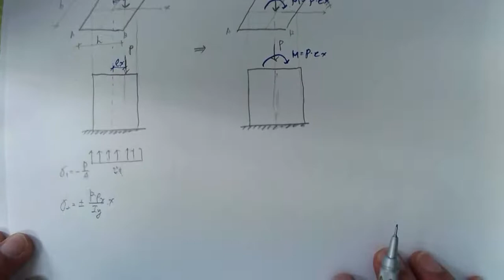[#139 특강_2022.5.14. 촬영]_제139강_#응용역학(토목7급&9급)_10_기둥_02_단주_01_편심거리에 따른 단면의 응력분포_#2023년중등임용고시_#2023중등임용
[#139 특강_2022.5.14. 촬영]_제139강_#응용역학(토목7급&9급)_10_기둥_02_단주_01_편심거리에 따른 단면의 응력분포_#2023년 중등임용고시_#2023중등임용_#중등임용_@楷供_안병희 韜光養晦2022 _楷供_善生과 함께하는 중등임용고시 합격하기_충분히 할 수 있습니다.